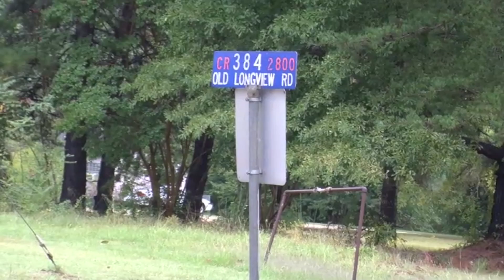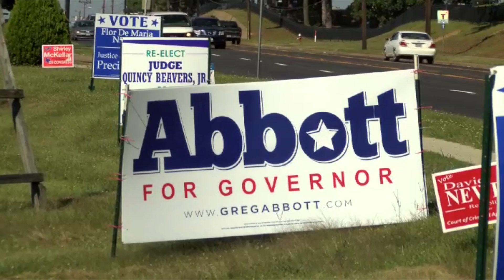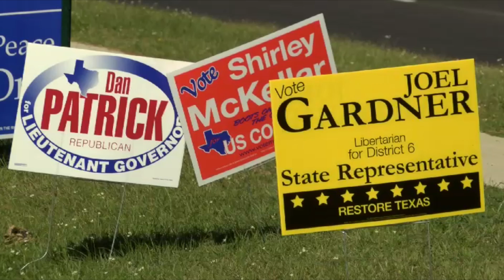Convicted sex offender out of jail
Tyler Paper / CBS 19 daybreak video news update for October 23, 2014